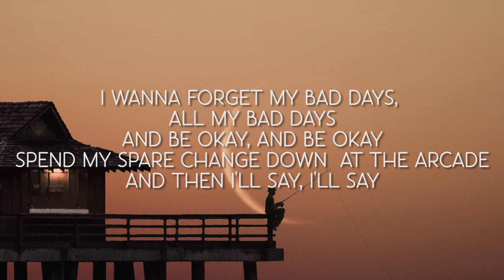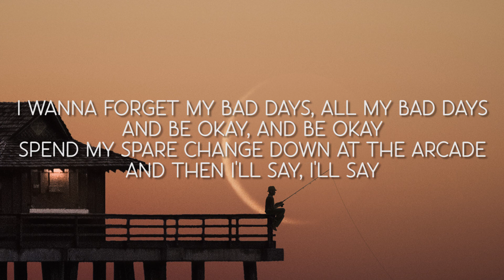Everything Sucks - Vaultboy | Song Lyrics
everything sucks Lyrics
[Verse 1]
And I might try doing exercise (Haha, not really)

[Verse 2]
(Oh, wait–um)
'Cause I miss thеm and I hate being alone (Oh, rеally?)

lagu yang ada di video ini semua hak milik artis dan label asli.